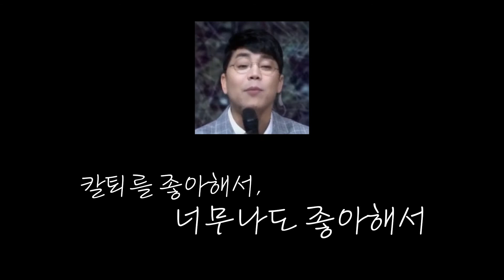[e스포츠 말말말] 퍼즈가 성캐 때문이라고?